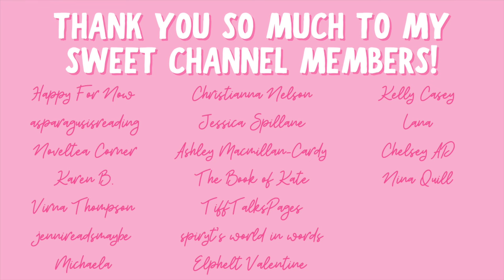Romance Books On My TBR | Disability Rep!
Hi yall!!❤️Here some romance books that are on my TBR that have disability rep!!
Which of these have you read??

✨BOOKS MENTIONED✨
The Ones That Write Themselves
The Irish Fall
Caught in the Axe
The Aloha Butterfly Kiss
Finding His Forever
Pointe of Pride
Fighting Quiet
Take Me Down
Prickly Romance
Hidden in Darkness
Seeing Red
A Smile in a Whisper
A Summer Ball’s Love
The 6 Step Plan

✨VIDEOS MENTIONED✨

✨BOOKTUBERS MENTIONED✨

xoxo Ava💕